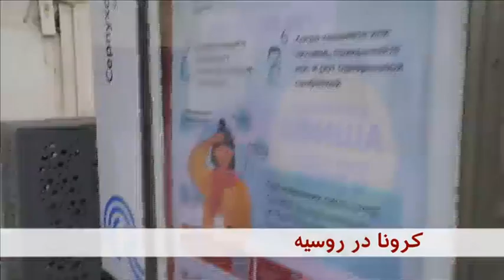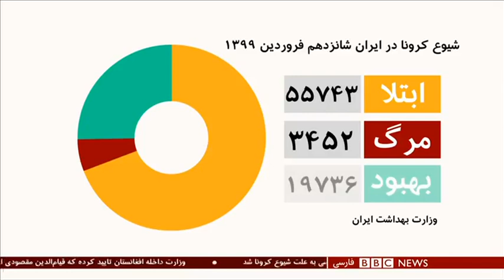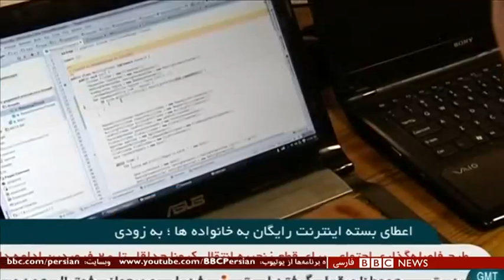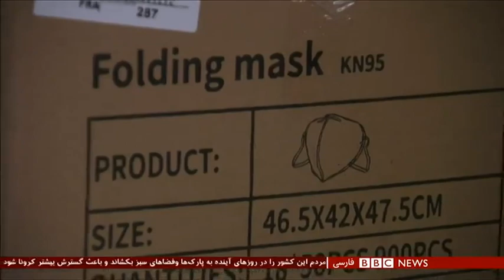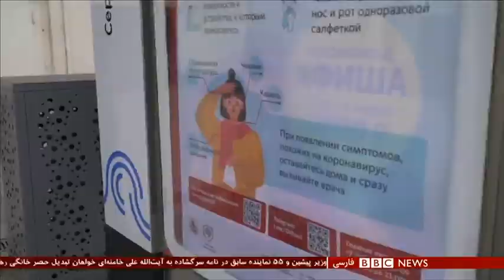اخبار ساعت شش عصر- شنبه۱۶ فروردین